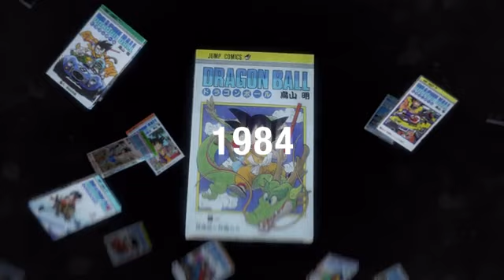Dragon Ball Daima Trailer 2024